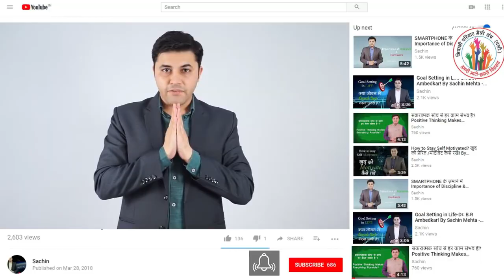Samwad Apno Se (संवाद अपनों से) by Mr. Sachin Mehta(Become Fearless-Bhagwad Geeta)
Mr. Sachin Mehta is India’s one of most popular youth icon as Motivational Speaker, Life Coach and Poet (कवि). Holding professional degree like MBA & B.Tech with 11+ years of corporate experience on different domains like Email marketing, Retail, E-Commerce, Utility, Banking , Health&Benefits etc. with Multi Nation Company (MNC’s) like Accenture-Google, AON, Steria, Global Logic etc.Being a passionate Motivational Speaker, he believes, Success is to understand the purpose of life and to contribute for benefit of other.
Sh. Sachin Shaleen has been associated with BPMS, Sonotek Kavi Sammelan, Rashtriye Kavi Sangam, Sanskar Bharti, and many more social service organization and giving his services for country welfare.

Mr. Sachin Mehta has more than (10,000 +) Ten Thousands of Followers on his Facebook.